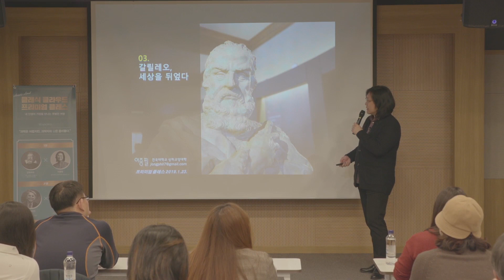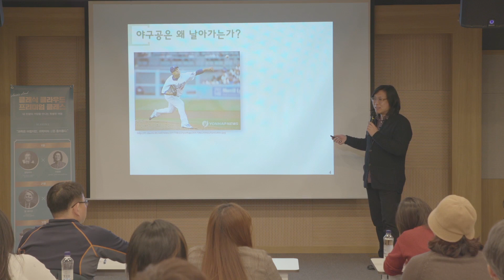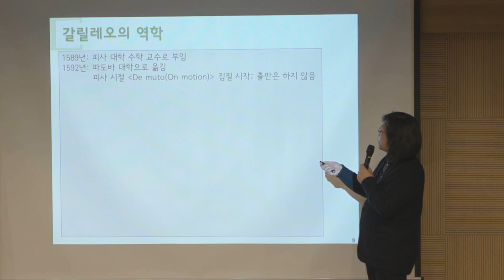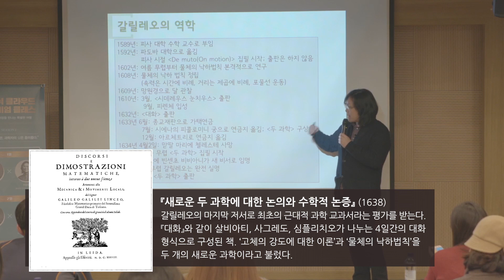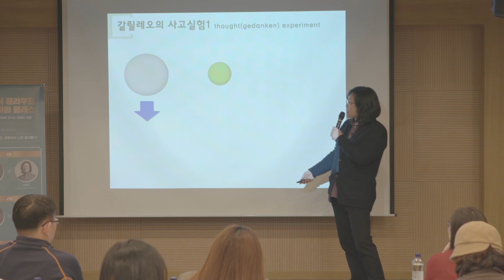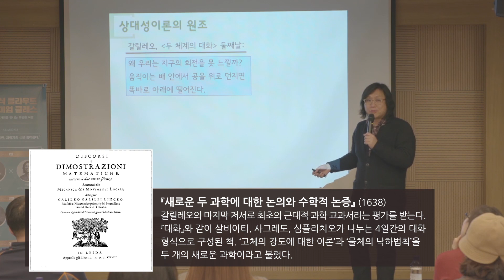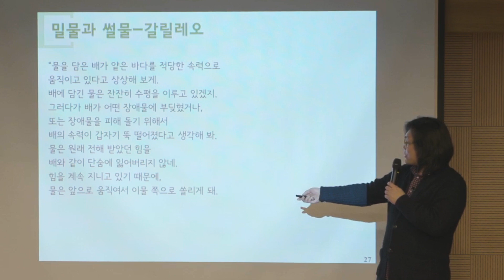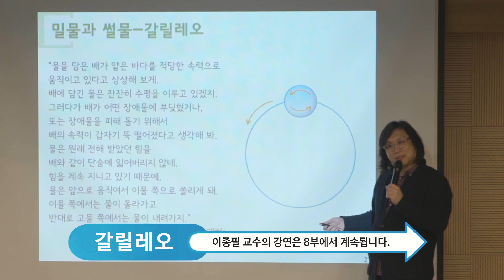[갈릴레오 7부] 갈릴레오의 사고실험 with 이종필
흔히 피사의 사탑에서 갈릴레오가 역학 실험을 했다고 전해지는데요,
사실 갈릴레오는 피사의 사탑이 아닌 자신의 머릿속에서 실험을 했다고 하죠.
갈릴레오가 사고 실험으로 밝혀낸 것들에 대해 이종필 교수가 알려드립니다.

클래식 클라우드의 소식을 가장 빠르게 만나보세요.
페이스북 @21classiccloud